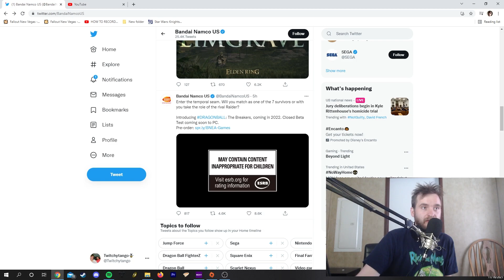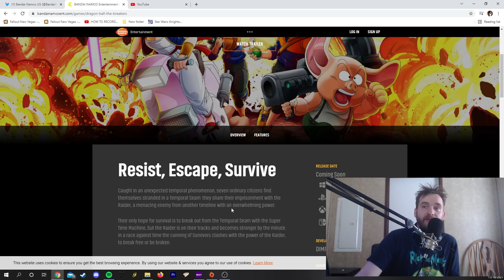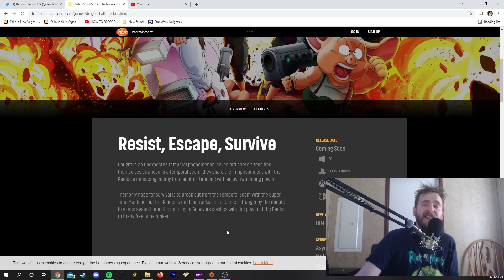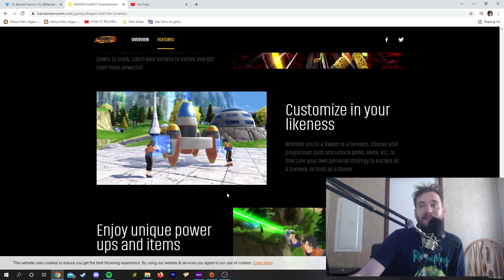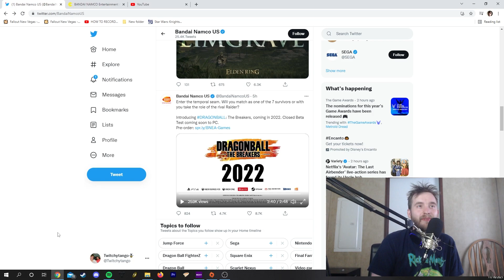"DRAGON BALL BY DAYLIGHT LOOKS MID"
I don't know how to feel about this one guys! This feels cheap and hollow and some sort of cash grab to compete with dead by daylight and Idk man just feels like we need something more then this.